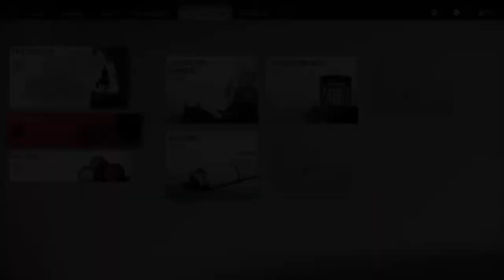Ghost Of Tsushima Walkthrough Part 7